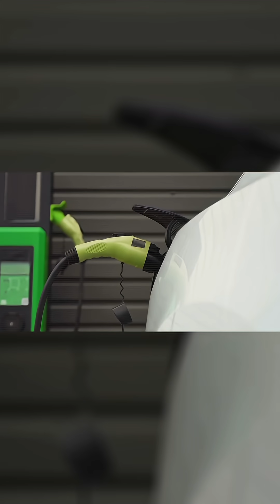2026 Tesla Model 2: 93 Miles in 3 Minutes?!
2026 Tesla Model 2: 93 Miles in 3 Minutes?!

USA EV car market
 Elon Musk Tesla, Tesla affordable car,